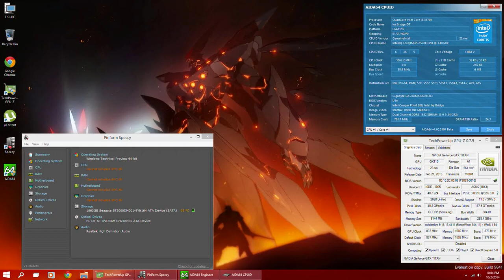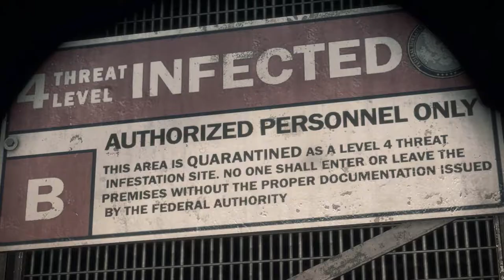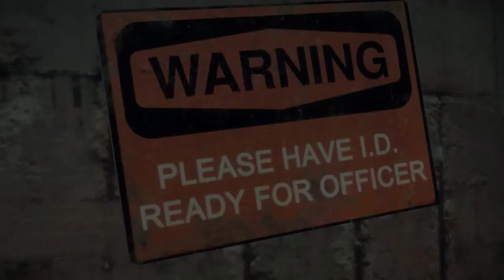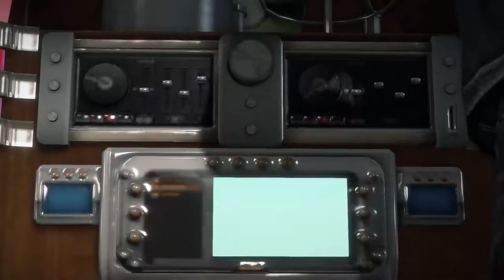Dead Rising 3 Core i5 3570k and Geforce GTX TITAN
This game runs a whole hell of a lot better when fraps ain't running
PC Specs
Intel Core i5 3570k
Gigabyte GA-Z68MX-UD2H-B3
Asus Geforce GTX Titan
8GB DDR3 1600 Crucial
Windows 10 Technical Preview
2TB Seagate Barracuda
Cooler Master N200
750 watt PC P&C Black Silencer